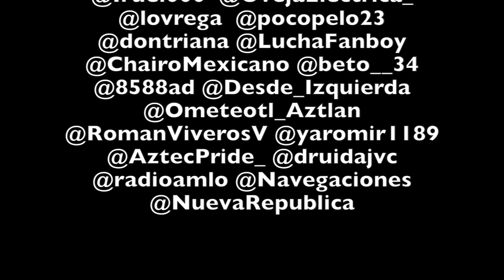ENTREVISTA: "Las SIRENAS sí existen".